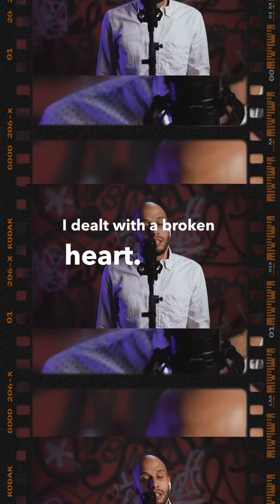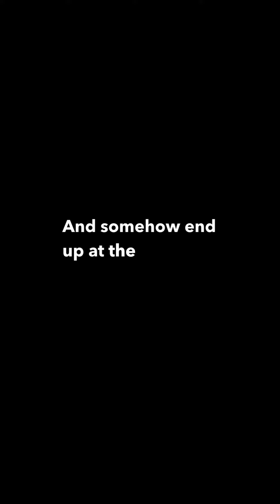You and Me FOREVER live performance Bobby Sagget